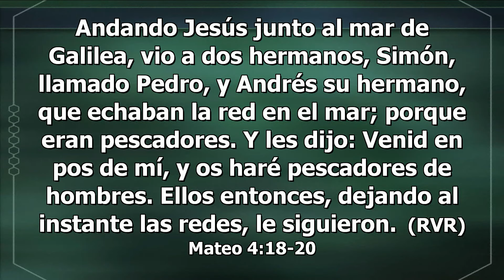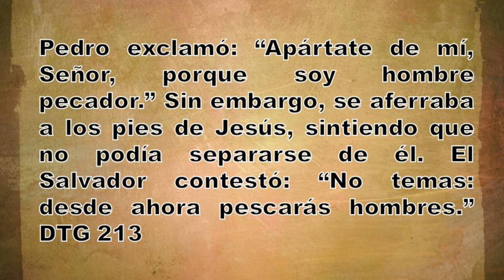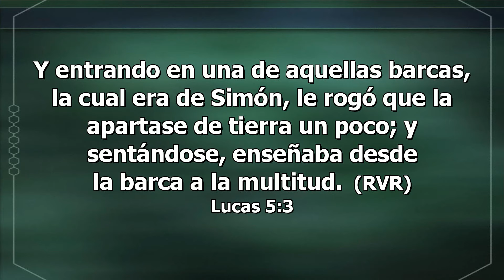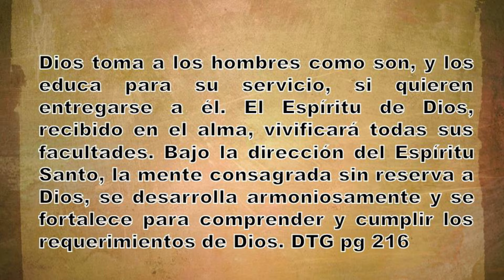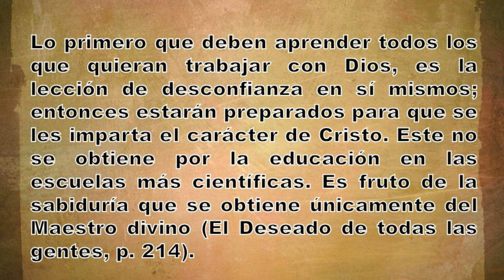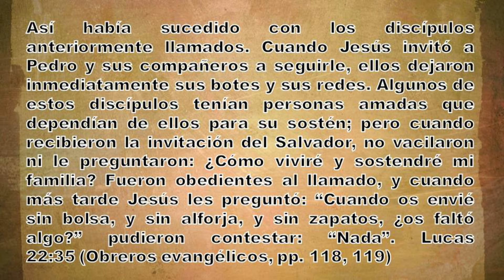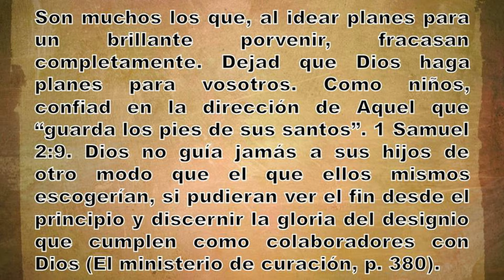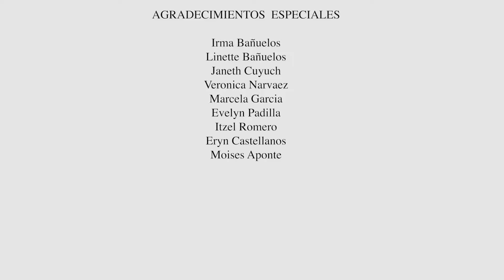Llamados A Comprometerse - La Iglesia en Estudio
LUNES, SEPTIEMBRE 21 Escuela Sabática
" Un Paso De Fe"
3er  Trimestre 2020 – “HACER AMIGOS PARA DIOS”.
1 Tesalonicenses 5:21-23
“Examinadlo todo; retened lo bueno. Absteneos de toda especie de mal. Y el mismo Dios de paz os santifique por completo; y todo vuestro ser, espíritu, alma y cuerpo, sea guardado irreprensible para la venida de nuestro Señor Jesucristo.”
EEENetwork: eeenet.tv/
Intagram:  @eee_network
Livestream: El Evangelio Eterno
EEE Network